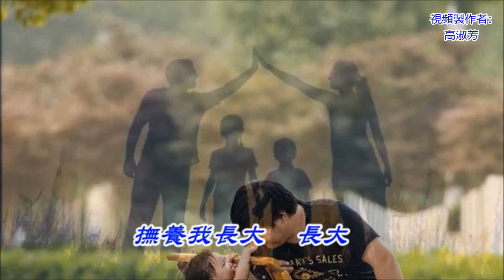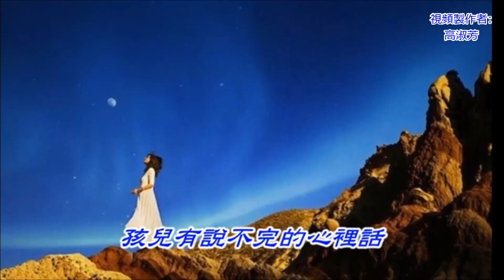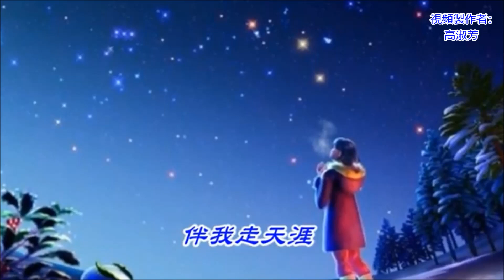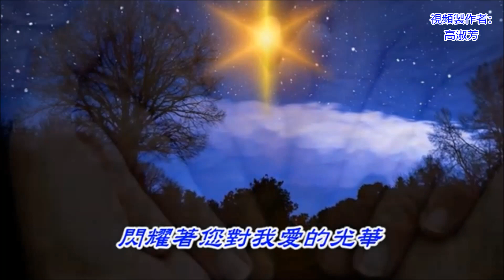阿爸阿媽#KTV"O"鍵版本